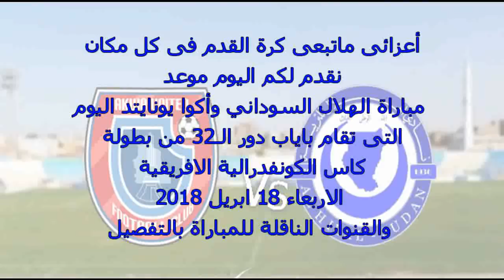موعد مباراة الهلال السوداني وأكوا يونايتد اليوم الاربعاء 18-4-2018 والقنوات الناقلة فى الكونفدرالية